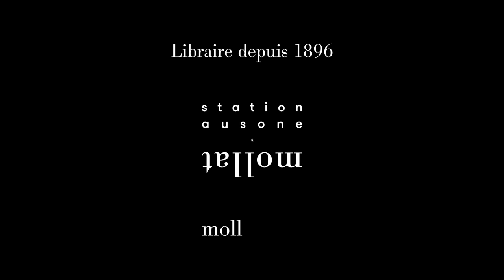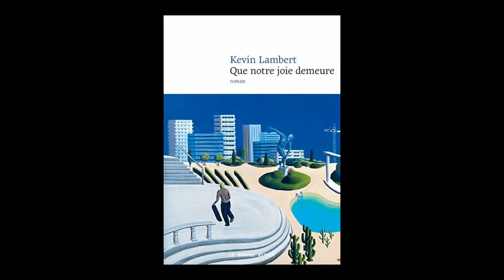Kevin Lambert - Que notre joie demeure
Kevin Lambert vous présente son ouvrage "Que notre joie demeure" aux éditions Le Nouvel Attila. Rentrée littéraire automne 2023. Prix Médicis 2023